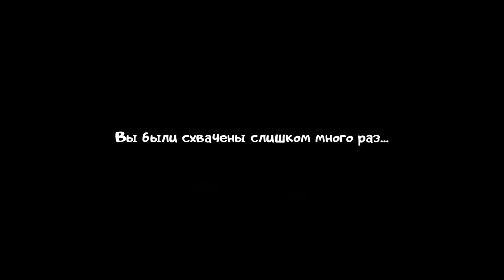ВСЕ КАТ-СЦЕНЫ И КОНЦОВКИ ИГРЫ ICE SCREAM Episode 1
Продавец мороженого пришел в окрестности! Он похитил вашего друга и соседа Чарли, и вы все это видели ...

Он заморозил вашего лучшего друга с помощью какой-то сверхдержавы и увез его куда-то на своем фургоне. Ваш друг пропал, и еще хуже ... Что, если таких детей будет больше?

Этого ужасного продавца мороженого зовут Род, и он, кажется, очень дружелюбен по отношению к детям; однако у него есть злой план, и вам нужно выяснить, где он. Все, что вы знаете, это то, что он берет их в фургон с мороженым, но вы не знаете, куда они пойдут после этого.

Ваша миссия будет спрятаться в его фургоне и разгадать тайну этого злого злодея. Для этого вам предстоит путешествовать по разным сценариям и решать необходимые головоломки, чтобы спасти замерзшего ребенка.

Что вы можете сделать в этой игре?

★ Род будет прислушиваться ко всем вашим движениям, но вы можете скрыть и обмануть его, чтобы он вас не видел.
★ Перейдите к различным сценариям с фургоном и раскройте все его секреты.
★ Решите головоломки, чтобы спасти своего соседа из лап этого ужасного врага. Действие гарантировано!
★ играть в призрачном, нормальном и сложном режиме! Можете ли вы завершить их все?
★ Наслаждайтесь игрой ужасов без кровавых сценариев, подходящей для любой аудитории!